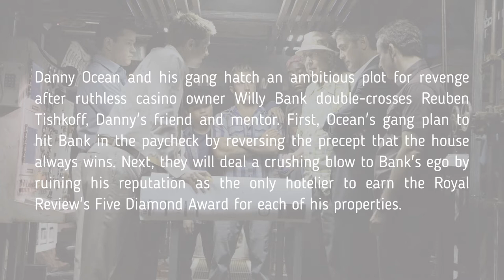Don’t Watch OCEAN’S 13 2007 Until You See This … What Do They Look Like Now?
In this video I’m going to show you the heist comedy movie from 2007 – Ocean’s 13 … Reuben Tishkoff builds a hotel-casino on the Las Vegas Strip and against advice from his friend and erstwhile criminal partner, Danny Ocean, he involves himself with investor and casino mogul Willy Bank.

Danny Ocean and his gang hatch an ambitious plot for revenge after ruthless casino owner Willy Bank double-crosses Reuben Tishkoff, Danny's friend and mentor.
First, Ocean's gang plans to hit Bank in the paycheck by reversing the precept that the house always wins.
Next, they will deal a crushing blow to Bank's ego by ruining his reputation as the only hotelier to earn the Royal Review's Five Diamond Award for each of his properties.

George Clooney (May 6, 1961) – Danny Ocean
Brad Pitt (December 18, 1963) – Rusty Ryan
Matt Damon (October 8, 1970) – Linus Caldwell
Al Pacino (April 25, 1940) – Willy Bank
Ellen Barkin (April 16, 1954) – Abigail Sponder
Andy Garcia (April 12, 1956) – Terry Benedict
Don Cheadle (November 29, 1964) – Basher Tarr
Bernie Mac (October 5, 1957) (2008 – Pneumonia) – Frank Catton
Elliott Gould (August 29, 1938) – Reuben Tishkoff
Casey Affleck (August 12, 1975) – Virgil Malloy
Scott Caan (August 23, 1976) – Turk Malloy
Carl Reiner (March 20, 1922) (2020 – Natural Causes) – Saul Bloom
Eddie Jemison (November 25, 1963) – Livingston Dell
Qin Shaobo (1982) – Yen
Eddie Izzard (February 7, 1962) – Roman Nagel
David Paymer (August 30, 1954) – The V.U.P.
Vincent Cassel (November 23, 1966) – Francois Toulour
Julian Sands (January 4, 1958) – Greco Montgomery
Olga Sosnovska (May 21, 1972) – Debbie
Bob Einstein (November 20, 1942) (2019 – Cancer) - Agent Caldwell
Noureen DeWulf (February 28, 1984) – ‘Nuff Said Expo Girl
Adam Lazarre-White (September 21, 1969) – Bank’s Junior Executive
Luis Chavez (January 15, 1996) – Nestor

Artist: BraveLion